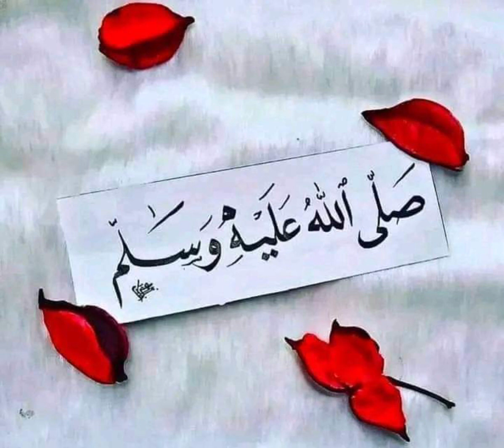viralmychannel viralvideo shortsfeed shorts